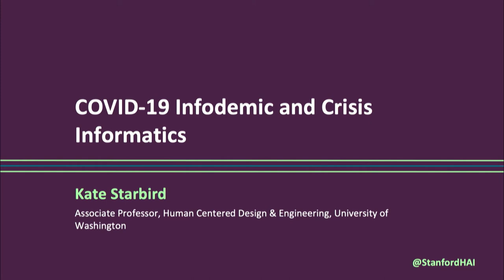Kate Starbird: COVID's Infodemic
Kate Starbird, associate professor, Human Centered Design & Engineering, at the University of Washington, discussed how misinformation runs rampant during crises and how elected leaders have an important role in stopping its spread during Stanford HAI's COVID-19 and AI virtual conference on April 1, 2020.